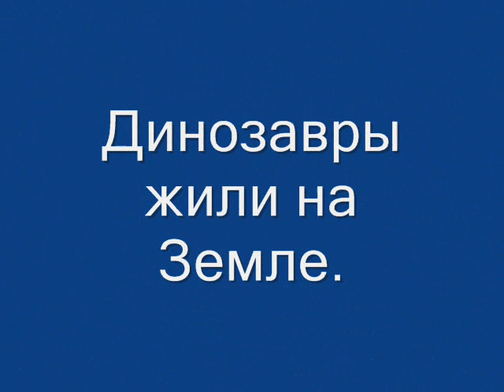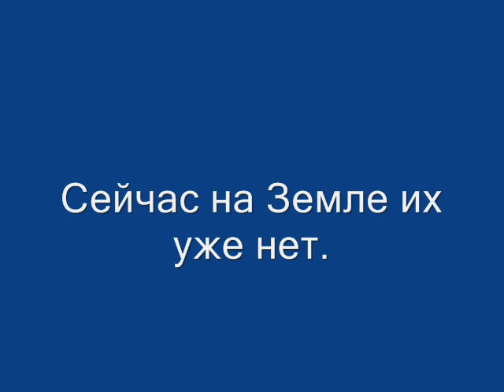Динозавры жили на Земле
Они были умнее и сильнее человека.
Но человек не мог существовать рядом
с такой опасностью.
Страх заставил людей объединиться
и убить всю цивилизацию динозавров.
Страх порождает агрессию!
Сейчас на Земле их уже нет.

Lyudmila Vyischen
Мои сайты -
Meditation-pictures